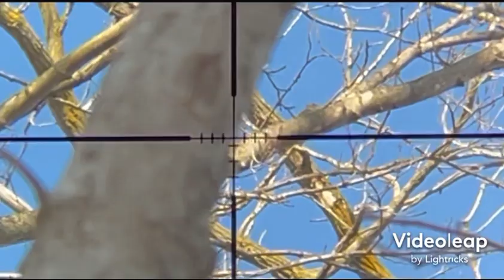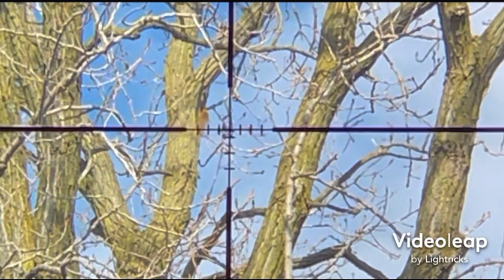Karen hunting INdianapolis the last day ￼